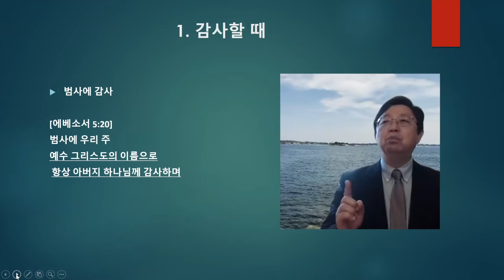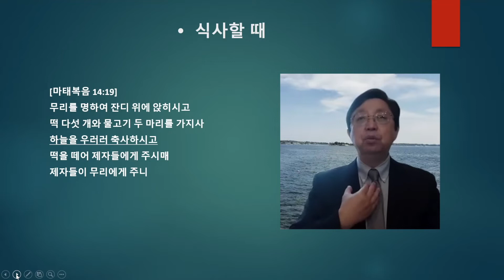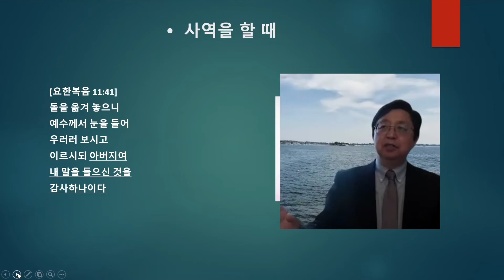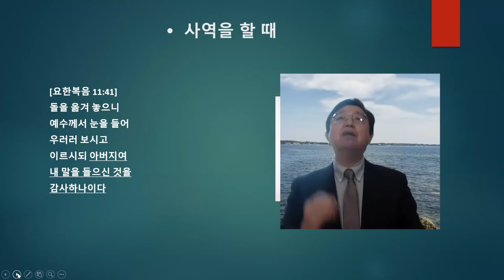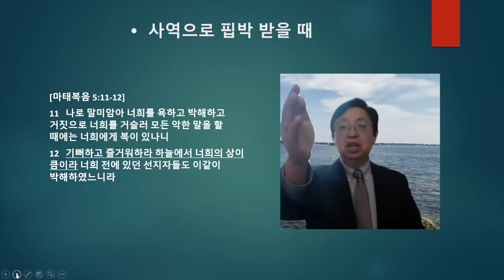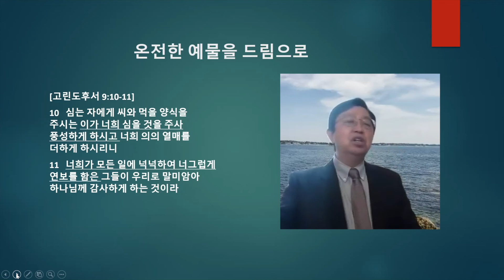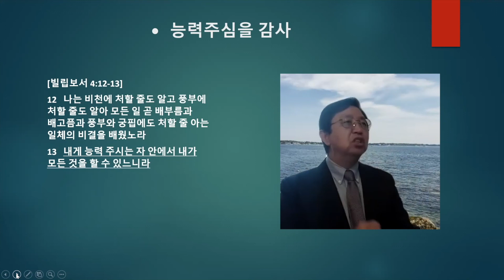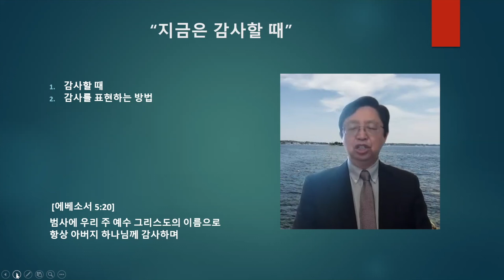지금은 감사할 때